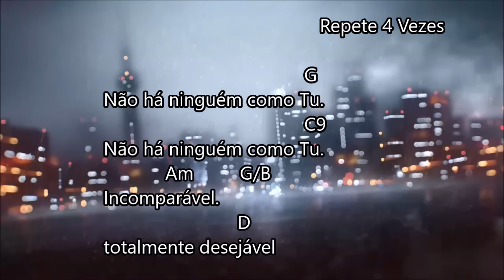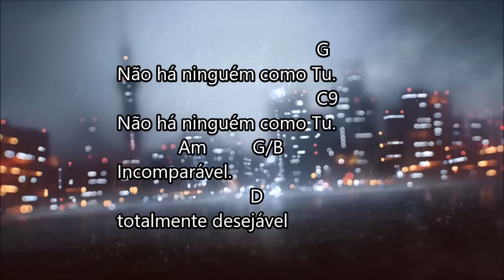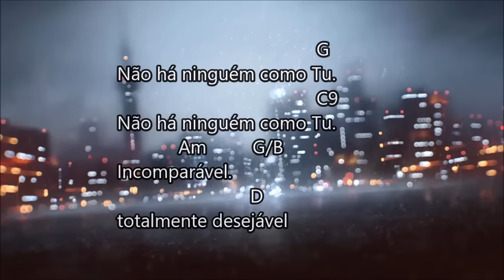Não há ninguem como Tu - D. Quinlan ( Cifra e Letra )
Cifra e letra da musica - Não há ninguem como Tu - D. Quinlan